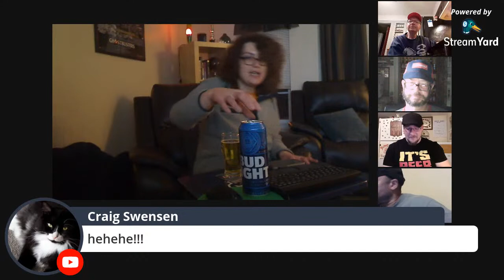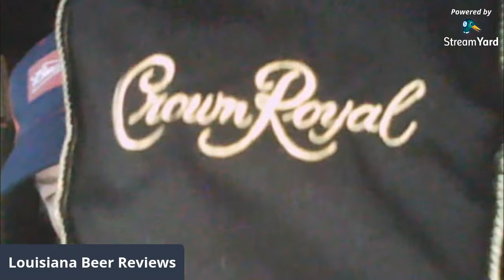Examine Budweiser Products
We examine Budweiser or "Bud" Products.